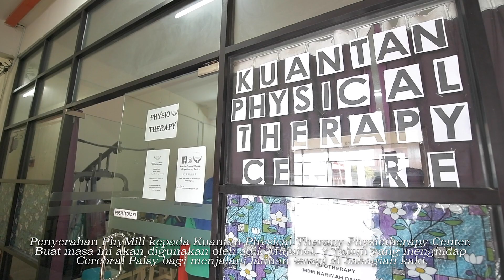HIGHLIGHT | PENYERAHAN PHYMILL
Penyerahan PhyMill kpd Kuantan Physical Therapy-Physiotherapy Center. Buat masa ini akan digunakan oleh adik Mujahid, 7 Tahun yang menghidap Cerebral Palsy bagi menjalani latihan terapi di bahagian kaki.